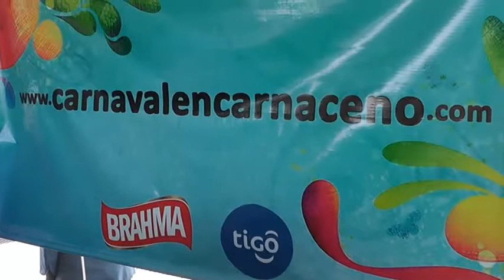Comienza venta de entradas para carnaval 2014